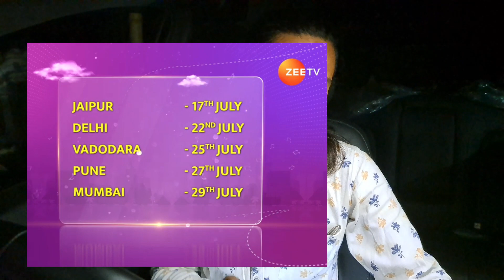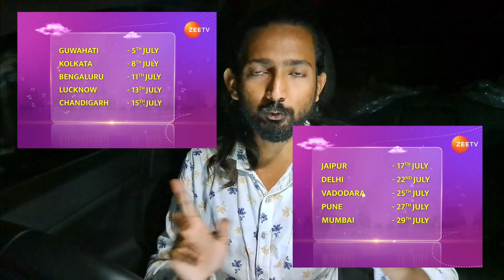Sa re ga ma pa ground Auditions 2023 all dates places Age detailed.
hello dosto. Iss Video pe sab Details hain for Saregamapa ZeeTv Auditions.